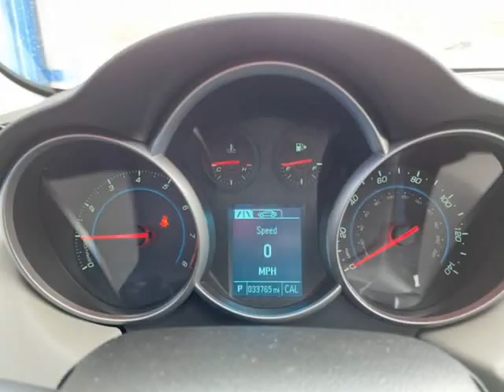2016 Chevrolet Cruze Limited w/1LS (Naperville, Illinois)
31w377 Schoger Dr
Naperville